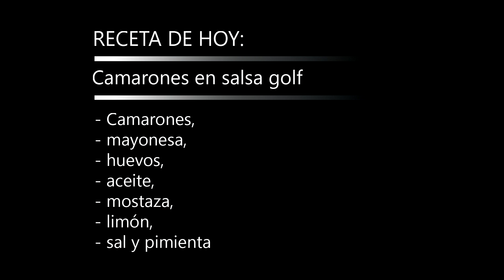Camarones en Salsa Golf , con Luis Ushiña y Norma Chicaiza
Cuissine Institución de Gastronomía

Una Institución dedicada a la Educación y Formación de Chef´s profesionales con principios éticos y morales para el servicio del país.
Otorgando Títulos Artesanales para personas mayores De 15 Años, sin límite de edad